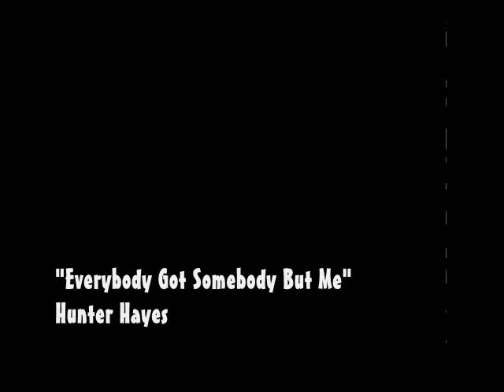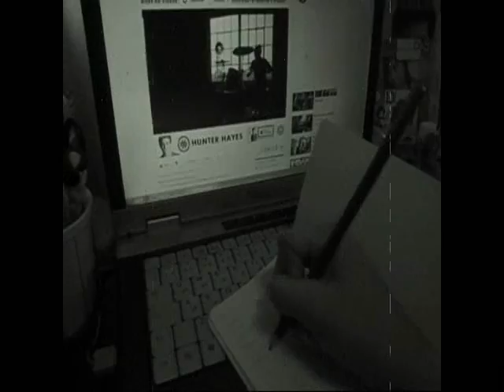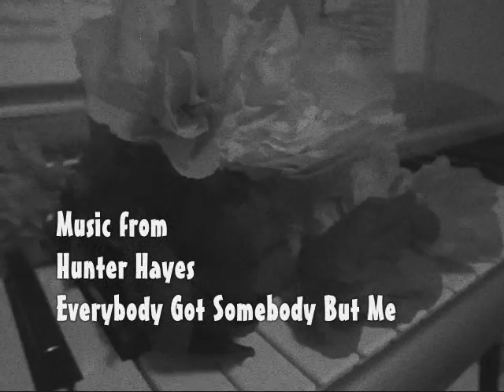Everybody Got Somebody But Me by Hunter Hayes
Hey Guys. I did a crazy editing on Hunter Hayes song Everybody Got Somebody But Me. I love this song, that I made some unnecessary video for my amusement and yours as well. But this is just a try try video. so I hope you guys will enjoy watching this, the same way I enjoy editing this video.

Videos are from Hunter Hayes Storm Warning and Meet Hunter Hayes; My Videos with my Friends while doing our very own short films
Photos of Celebs are from Yahoo Images and Photos from my friends and family, the couples I admire the most.

so Once again Enjoy! :) BOW :)